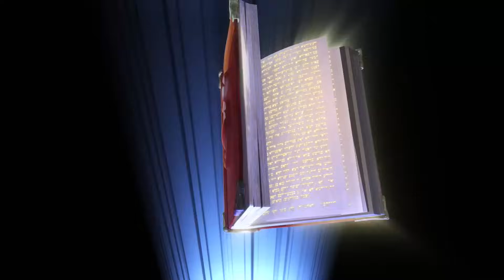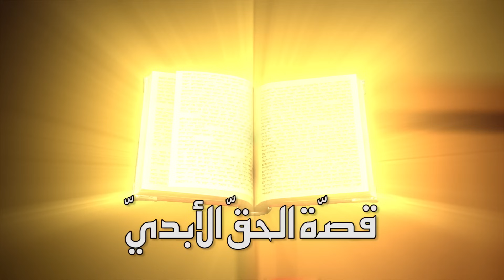أطلِق شعبي!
إختبر قصة من أعظم قصص الكتاب المقدس!